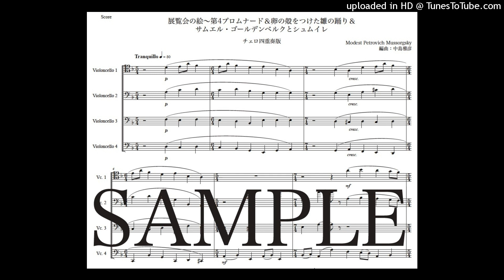ムソルグスキー「展覧会の絵〜第4プロムナード&卵の殻をつけた雛の踊り&サムエル・ゴールデンベルクとシュムイレ」チェロ四重奏版（編曲：中島雅彦）